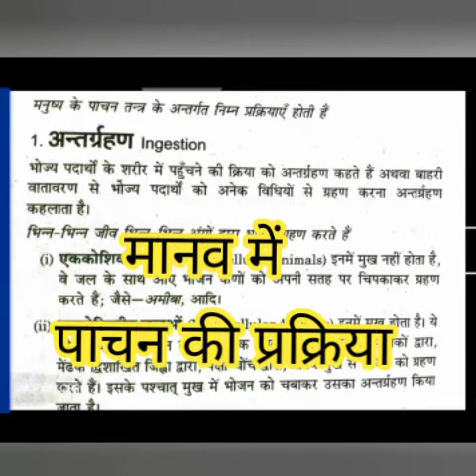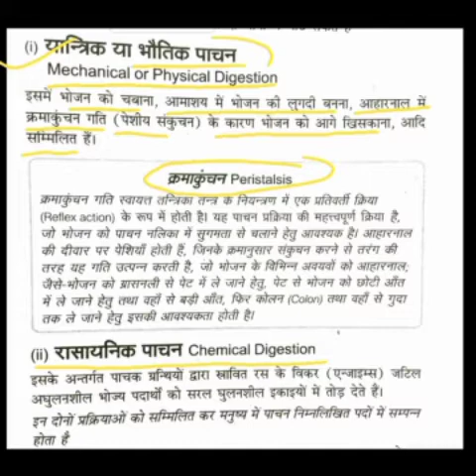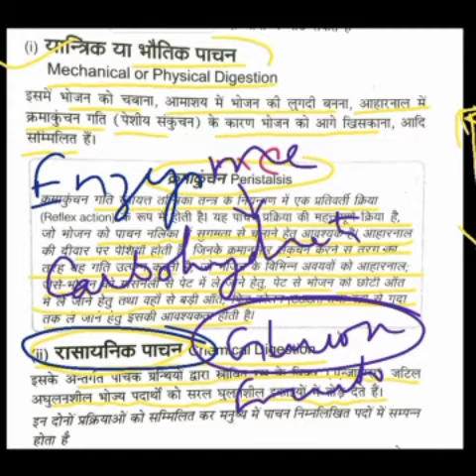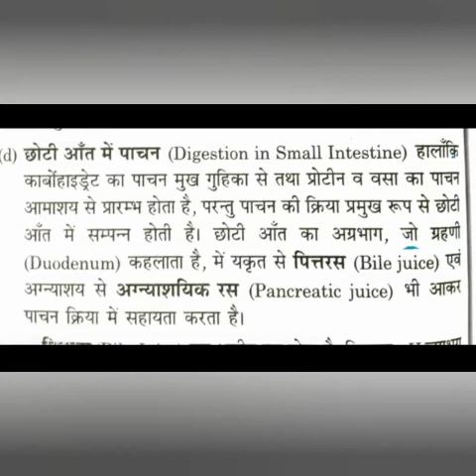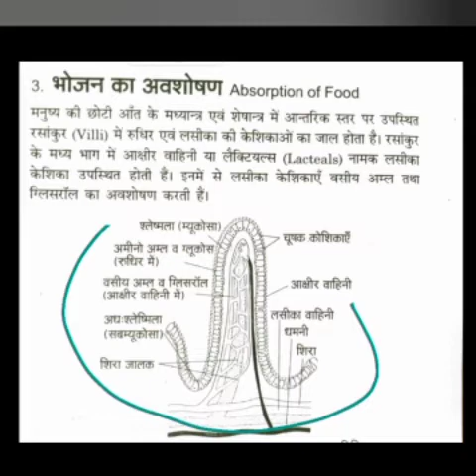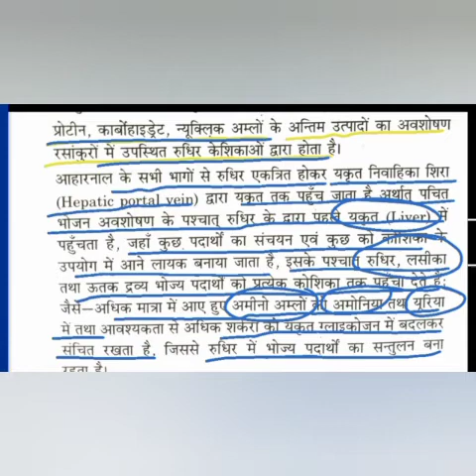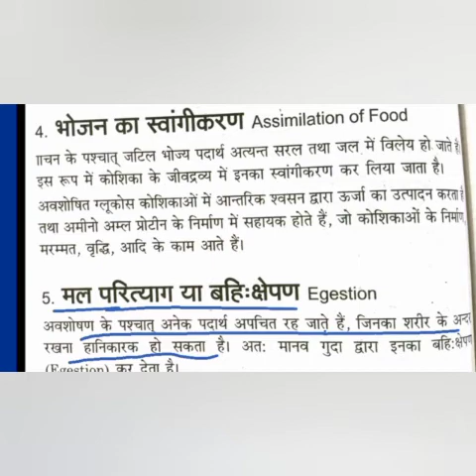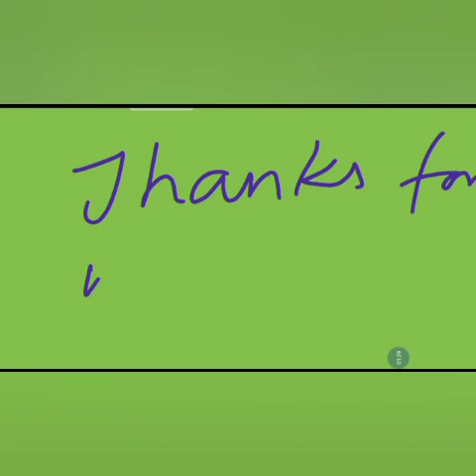CLASS 10 BIOLOGY HUMAN DIGESTIVE PROCESS COMPLETE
पाचन की क्रिया विधि पूर्ण